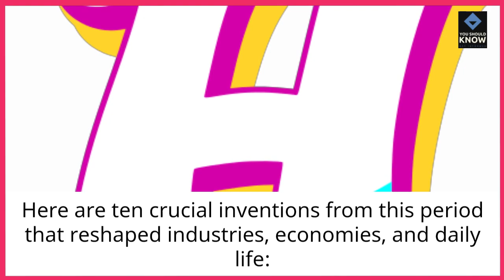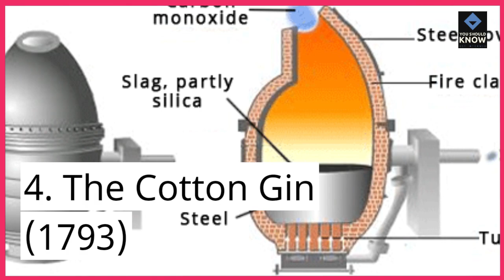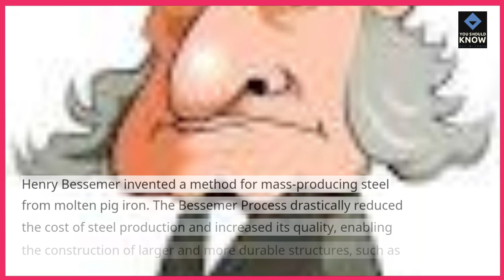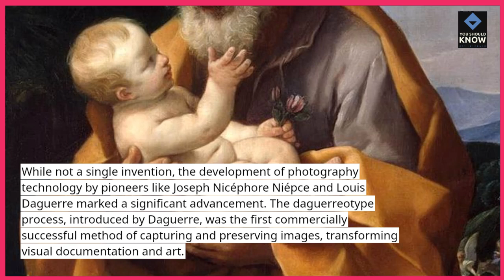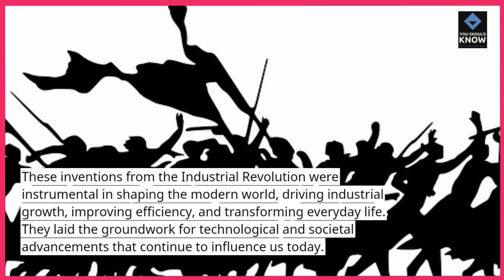Top 10 Important Inventions from the Industrial Revolution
Discover the Top 10 crucial inventions from the Industrial Revolution that transformed the world. Learn about the innovations that drove significant technological and societal changes.